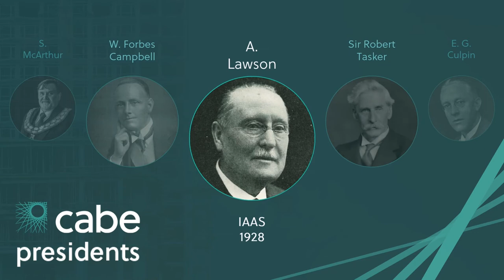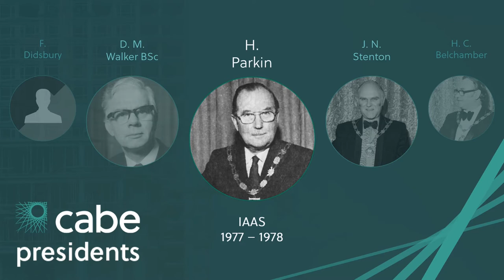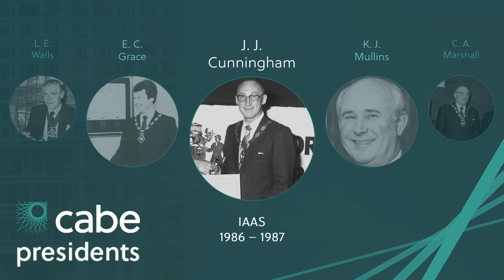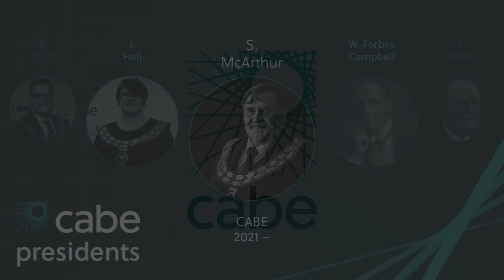CABE Past Presidents - 1925-2021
Chartered Association of Building Engineers (CABE) was established in 1925, as the Incorporated Association of Architects and Surveyors (IAAS). The Association was set up with the aim to bring different specialisms of the industry together to share skills, knowledge and ideas, an aim that is still at the forefront of the Association’s activities.

In 1993 the IAAS changed its name to the Association of Building Engineers (ABE) before becoming Chartered Association of Building Engineers (CABE) in 2014.

Over the years, the Association has been honoured to have some of the industry's finest as our Presidents.

See some of our most recent Presidents as well as the full timeline in the images and video below.